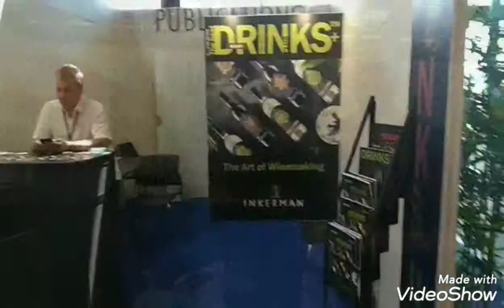Drinks+ at Vinexpo 2019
Drinks+ Magazine at International Atmospheric Wine Exhibition – Vinexpo 2019